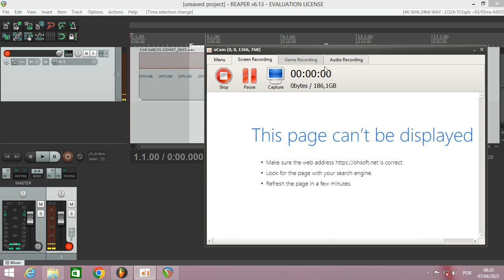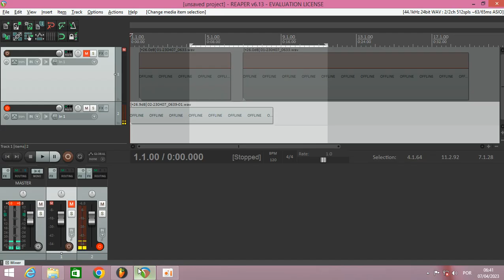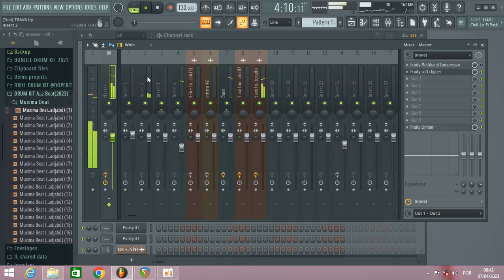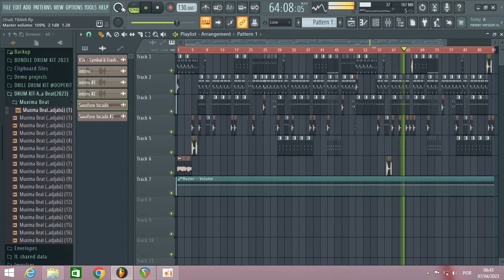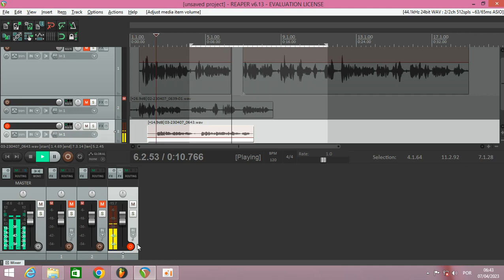DRUM KIT AFRO HOUSE (DEBADJABÚUU)ZIP-Muxima Beat-2023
Subscreva Por Favor!
!Siga-Nos Nas Seguintes Redes!